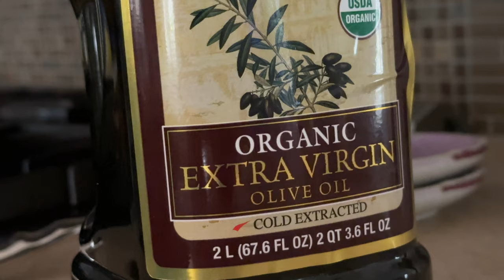should you try the erewhon x chamberlain coffee matcha swirl?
today we treat ourselves post medical appointment with a trip to erewhon and try the chamberlain coffee matcha swirl... spoiler alert, i didn't like it.